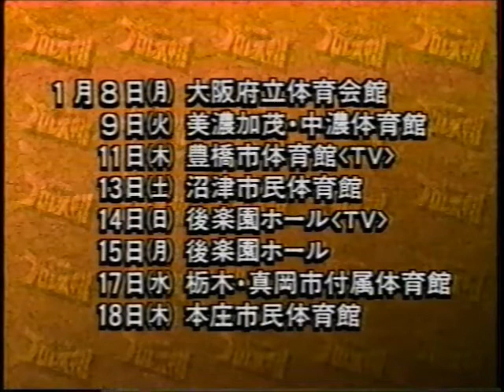All Japan TV (December 17th, 1989)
(Taped at Nippon Budokan on December 6th. Both matches are from the Real World Tag League)
1) British Bulldogs vs Dan Kroffat/Doug Furnas
2) Stan Hansen/Genichiro Tenryu vs Jumbo Tsuruta/Yoshiaki Yatsu (Real World Tag League Finals)